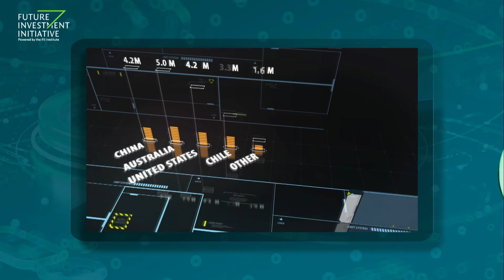Energy's Critical Mass Part 3: The Mines that Rules the World - FII7 - Day 1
Future Investment Initiative 7th Edition
The global mining industry is embarking on a transition to support energy's critical mass — and regions like MENA and LATAM play pivotal roles. Brookings estimates that Latin America holds approximately two-thirds of the planet’s lithium reserves while the United Nations Environment Programme (UNEP) reports that Africa has 30% of global mineral reserves. How can countries in these mineral rich areas of the world leverage their geological advantage to fuel the global energy transition while fostering sustainable and equitable growth?

Moderator:
Ryan Chilcote, Special Correspondent, PBS NewsHour, PBS

Speakers:
- Eduardo Bartolomeo, CEO, ValeAna Cabral-Gardner, Co-Chairperson & CEO, Sigma Lithium